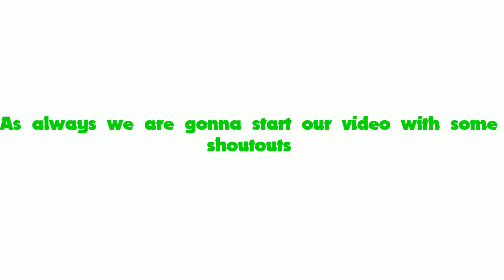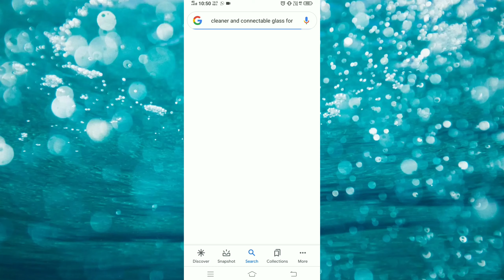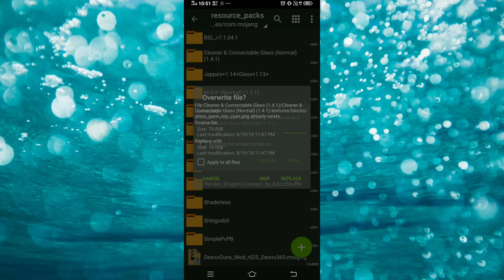How to get optifine for mcpe in 5 minutes NO CLICKBAIT!!! || RIYON GAMING X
Heyooo guys welcome back everybody to my new video about how to get clear glass in mcpe

here is link if you cant find : "Clean & Connectable Glass Texture Pack | Minecraft PE Texture Packs"